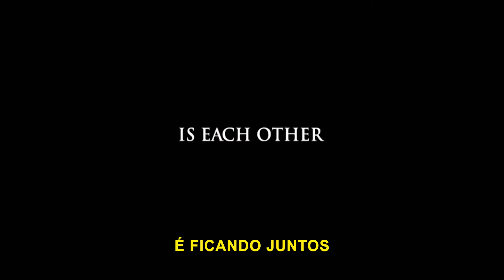Mar Aberto (2003) | Trailer Legendado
MAR ABERTO (2003). Trailer legendado em português (BR) do terror inspirado em uma história real.

Daniel e Susan embarcam para suas férias tropicais com suas certificações de mergulho em mãos. Durante um mergulho em grupo, os dois se separam dos outros para mergulharem um pouco mais profundamente. Uma contagem incorreta das pessoas sugere que todo o grupo voltou e o barco vai embora. Quando o par emerge, eles veem o barco ao longe, mas não acham que tenham sido deixados para trás e com tubarões à espreita, suas chances de sobrevivência se tornam menores.

Direção e roteiro: Chris Kentis
Elenco: Blanchard Ryan, Daniel Travis, Saul Stein, Michael E. Williamson, Cristina Zenato, John Charles, Estelle Lau
Título Original: Open Water